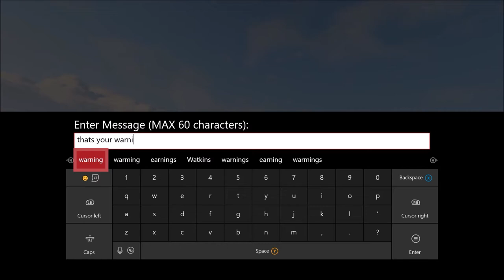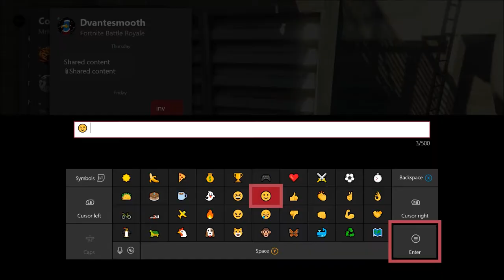Bring the old me back